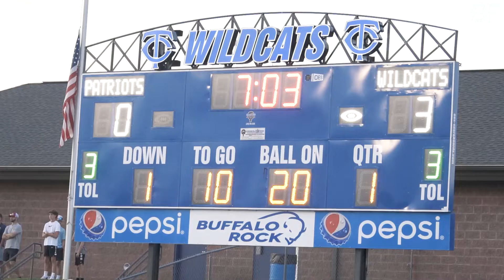Tuscaloosa County Vs Hillcrest-Tuscaloosa | West Alabama Rivalry ❤️🏈💙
Follow On Social Media!